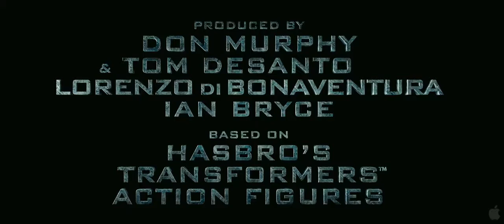Transformers Revenge of the Fallen Trailer 1 HD 2009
In the highly-anticipated Transformers: Revenge of the Fallen,  Sam Witwicky again joins with the Autobots against their sworn enemies, the Decepticons. Michael Bay directs from a screenplay by Ehren Kruger & Roberto Orci & Alex Kurtzman.

Genre: Action and Adventure, Science Fiction

Cast: Shia LaBeouf, Megan Fox, Josh Duhamel, Tyrese Gibson, Kevin Dunn